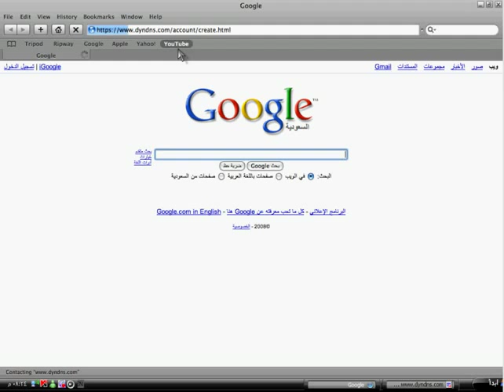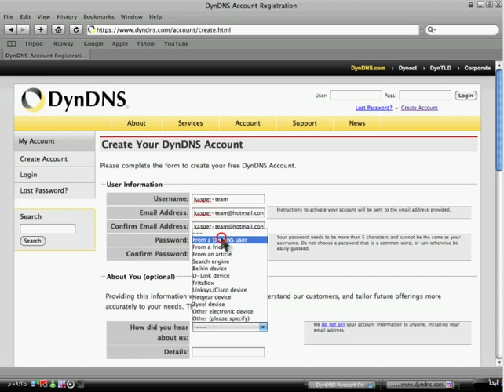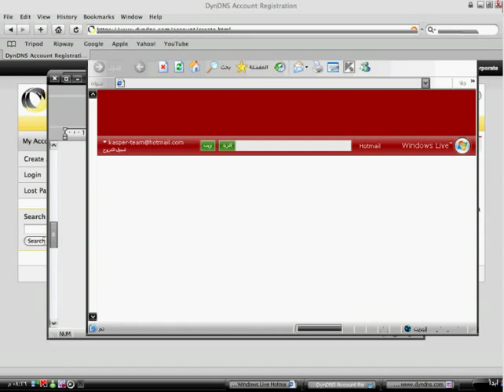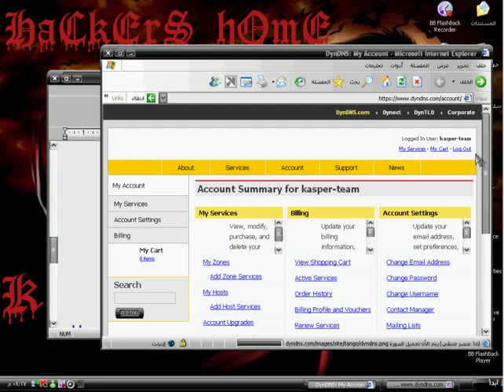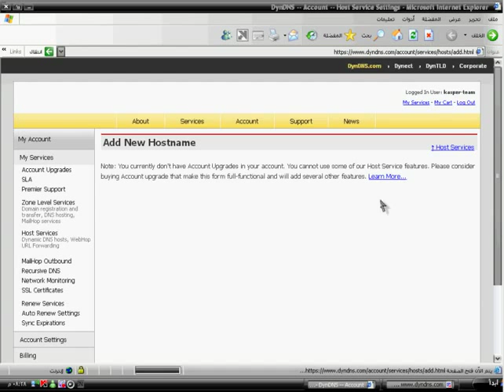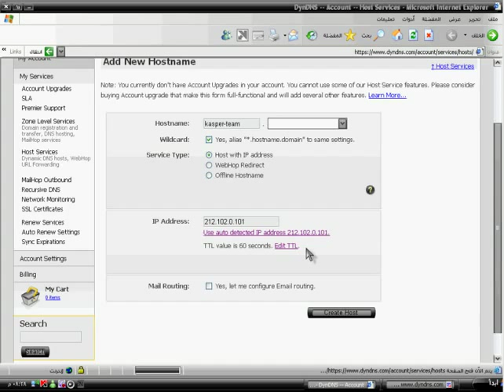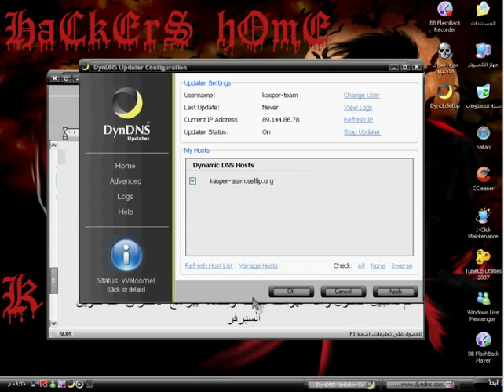( الدرس الثاني ) عمل حساب في dyndns البديل لــ NO-IP .. الجزء الثاني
ان شاء الله تكون دورة آحترافية من جميع الجوانب بآدن الله ،
للاستفسار عن اي درس من هنـآ
تحياتي لكم